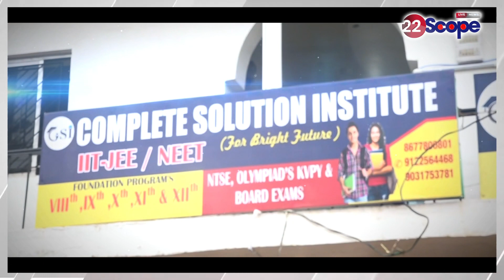बिहार सरकार के पूर्व मंत्री से News 22 Scope ने की खास बातचीत,कहा NDA में जल्द हो जायेगा सीट शेयरिंग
News 22 Scope had a special conversation with the former minister of Bihar government, said that seat sharing will happen in NDA soon.

22Scope Live TV | 22 Scope | Hindi News | 22 Scope लाइव

CHANNEL AVAILABLE
JIO TV Channel NO 1475
VI
ROCK TV